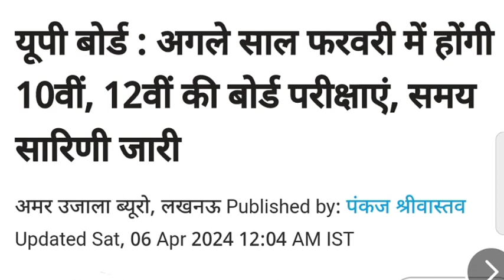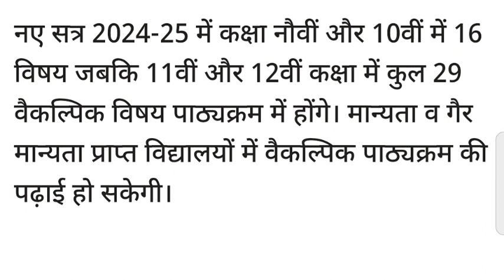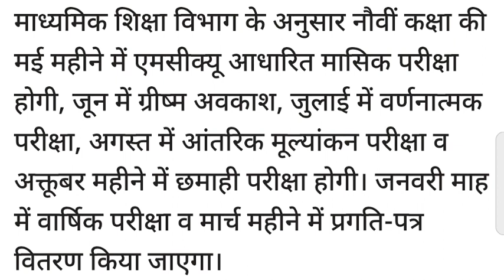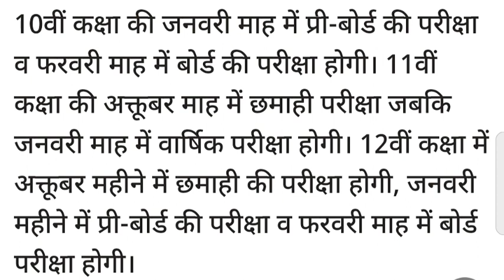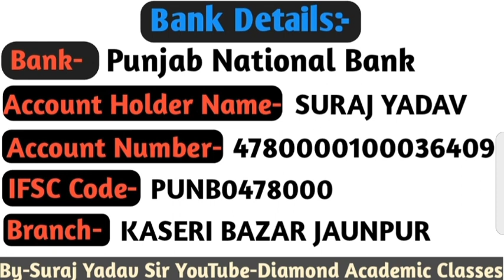UP Board Exam New Syllabus 2024_2025,UP Board New Syllabus Releasedby UPMSP,Class-9th,10th,11th,12th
up board pathyakram 2025,
up board selebas 2025,
upmsp 2025
up board syllabus 2025 class 12 pdf download in hindi,
class 12 up board syllabus 2025,
up board class 12 accountancy syllabus 2024-25, up board class 10 art syllabus,
up board class 12 arts syllabus 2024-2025
up board class 11 accountancy syllabus,
up board class 11 arts syllabus 2024-25,
up board biology practical syllabus 2025
up board syllabus class 10 2023 to 2025,
up board syllabus class 12th 2025,
up board deleted syllabus 2025 class 10 up board deleted syllabus 2025 class 12, up board class 12 drawing syllabus,
up board ka syllabus kaise download karen, up board class 10th drawing syllabus 2025, how to download up board syllabus 2025, up board syllabus english,
up board english syllabus class 12 2025, up board syllabus for class 10,
up board syllabus for class 10 2025,
up board syllabus hindi
up board syllabus hindi class 12,
up board syllabus hindi class 10,
up board syllabus hindi medium,
up board syllabus hindi class 12 2025,
up board intermediate syllabus 2025, up board inter syllabus,
up board physics syllabus in english, 12 up board math syllabus in hindi, up board syllabus kaksha 7,
up board syllabus kitna kam hua hai,
up board ka syllabus 2025 class 10,
up board syllabus math 2025,
up board syllabus math class 10,
up board 10th math syllabus 2024-25,
up board syllabus new,
up board new syllabus 2025 class 12,
up board new syllabus 2025 class 12 english, up board new syllabus 2025 class 10,
up board new syllabus 2025 class 10,
up board new syllabus 2025 class 12 physics, up board new syllabus 2025 class 12,
up board english new syllabus 2025,
up board physics syllabus class 12 2025 in english,
up board syllabus reduced 2025,
up board syllabus reduced,
up board reduced syllabus class 10 2025 science, up board reduced syllabus class 12 2025,
up board reduced syllabus class 10 2025 english medium
up board reduced syllabus class 12 2025 english medium
up board 2024 to 2025 syllabus,
up board syllabus upmsp.
up board class 10th vigyan syllabus, class x up board syllabus,
up board syllabus 10th class 2025,
up board syllabus 10th class 2025, up board syllabus 12th class,
up board syllabus 12 chemistry, up board syllabus 12th physics, up board 10th syllabus 2024-25